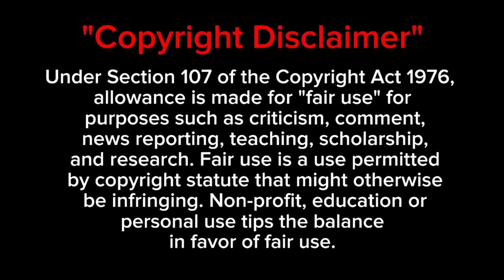Pakistani Reacts Gift City Latest Update Gujarat 4k | gift city tour